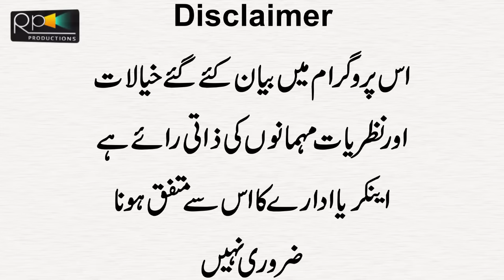Lala Rukh Interview Detay Hoay Ro Pari | Nawaz Sharif | Shahbaz Sharif